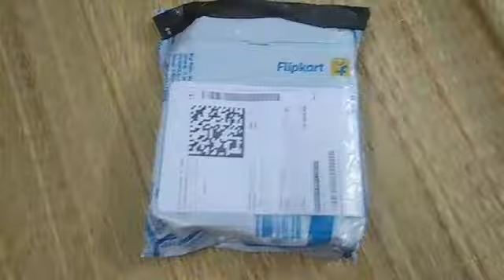RFID wallet unboxing